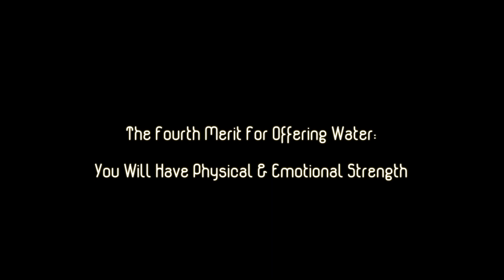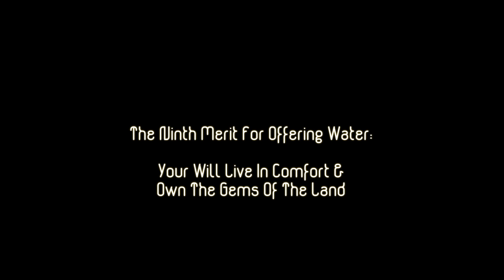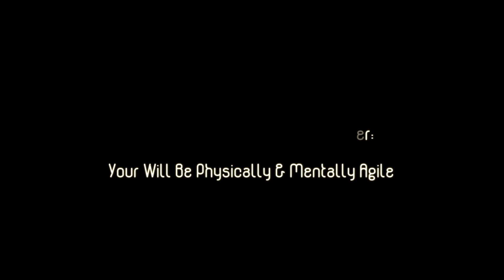Myanmar Water Vessels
The giving of water is giving of life and in Myanmar it's a daily ritual to place fresh water outside the home or at street corners for the weary traveller. This is one of the beautiful cultural norms in Myanmar that we hope will never disappear.